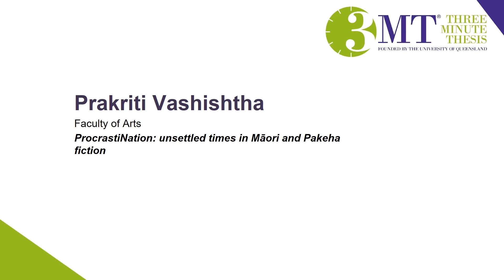Prakriti Vashishtha | UoA 3MT Doctoral Finalist 2021 | ProcrastiNation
Prakriti Vashishtha from the Faculty of Arts presents ProcrastiNation: unsettled times in Māori and Pakeha fiction at the University of Auckland 3MT Final in August 2021.